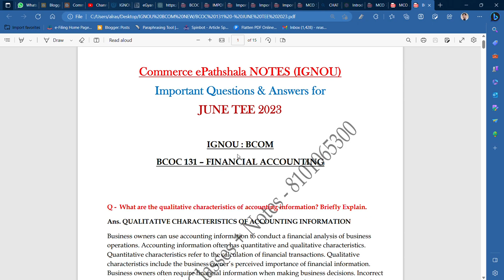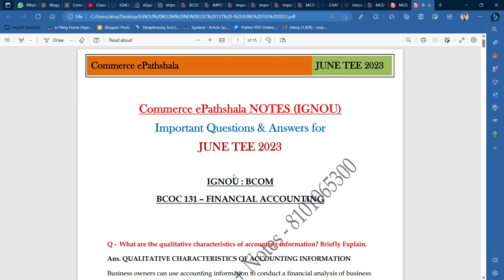BCOM : BCOC 131 : IMPORTANT Q & A FOR JUNE TEE 2023 II GET NOTES @ 100/ PAPER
Commerce ePathshala
BCOM : BCOC 131 : Q & A FOR JUNE TEE 2023 II GET NOTES @ 100/ PAPER